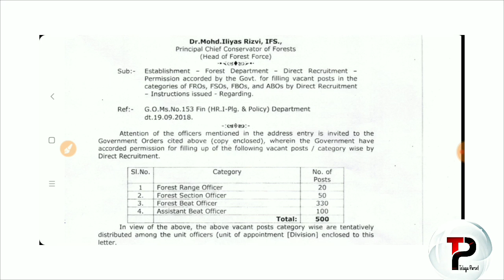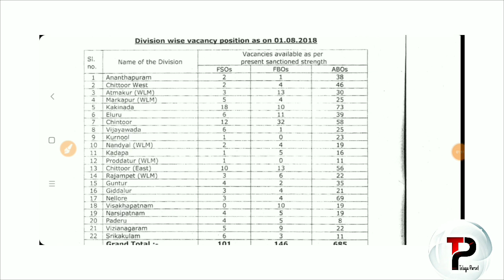forest beat range officer notification for 500 posts in andhra pradeh | fro fbo fso notifications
i am showing information about fbo fso fro notificatios in andhra pardesh for 500 posts | forest beat range officer notification for 500 posts in andhra pradeh | fro fbo fso notifications